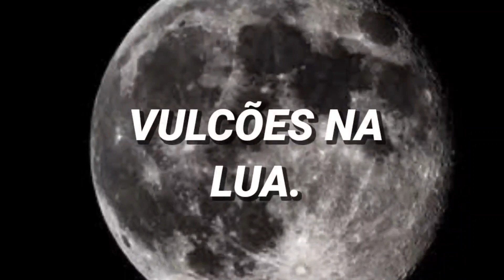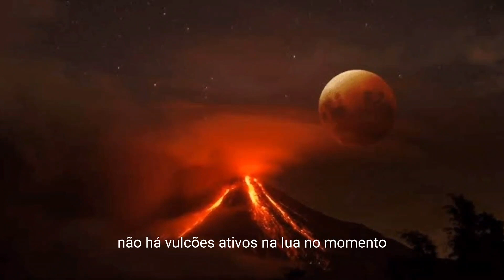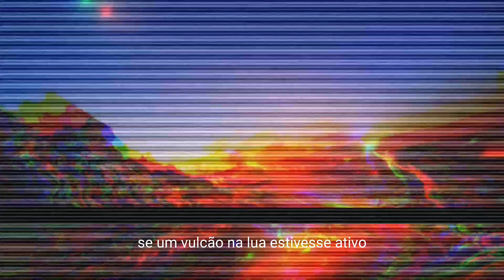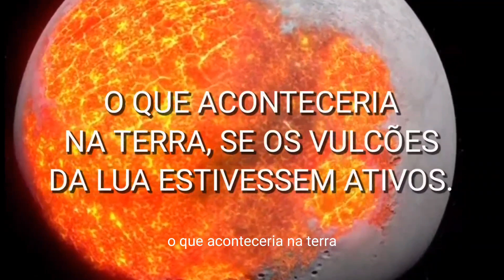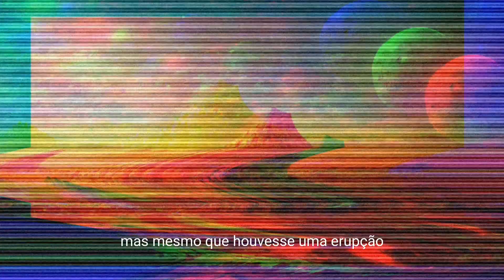Descoberta chocante: Vulcões ativos na Lua! Saiba sobre essa surpreendente descoberta! (Legendado)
O tema dos vulcões na Lua é fascinante e intrigante. Enquanto a maioria das pessoas está ciente da atividade vulcânica em nosso próprio planeta, muitos desconhecem o fato de que a Lua também tem vulcões ativos. Esses vulcões são muito diferentes dos vulcões terrestres, e sua atividade pode nos ensinar muito sobre a história e evolução da Lua.

Neste vídeo emocionante, vamos explorar as maravilhas vulcânicas da Lua, aprender sobre a atividade vulcânica presente e passada e descobrir como ela moldou a superfície lunar ao longo do tempo. Você verá imagens impressionantes desses vulcões e descobrirá como eles podem nos ajudar a entender melhor o nosso universo. Além disso, vamos descobrir o que os cientistas estão aprendendo com a atividade vulcânica na Lua e como isso pode nos ajudar a compreender melhor o nosso próprio planeta.

Prepare-se para um passeio emocionante pelos vulcões lunares e para descobrir alguns segredos fascinantes que estão escondidos em nossa galáxia. Venha conosco nesta jornada única e descubra como a atividade vulcânica na Lua está nos ajudando a expandir nosso conhecimento sobre o universo.

🔴🟢  Produtos Gamer é Na Amazon. 🟢🔴

Acessórios em Computador

🟢 Precisando de uma Cadeira Gamer?
Acesse o link abaixo e confira o Preço especial para inscritos que comprarem com nosso link pela Amazon.
Cadeira Gamer ROYALE Preto Branco e Vermelho com Regulagem de altura

🟢 Quer um PC maneiro completaço pra jogar um Arkzinho?
Toma esse PC Custo benefício no precinho pela Amazon. Acesse nosso link e aproveito as ofertas com descontos especiais para nossos inscritos.
Pc Gamer Maximus I5 GT 730 4GB 8GB Hd 1TB Wi-fi

🟢 Headphone Fone de Ouvido Havit HV-H2002d, Gamer, com Microfone, Falante 53mm, Plug 3.5mm: compatível com XBOX ONE e PS4, HAVIT, HV-H2002d e Outros
Marca: havit

🟢 Headset Gamer Redragon Zeus X RGB USB 7.1 Surround Sound Virtual H510-RGB, Preto

🟢 Headset Gamer Razer Headset Kraken X Lite Multi Platform Surround 7.1, Preto, Grande, RZ.AU.KR.08.RT

🟢 Ganhe dinheiro fazendo capas para Youtube. Aprenda com meu E-book,

🔴 Meu instagram.

🔴 Meu blog.

🔴 Minha página do Facebook.

🔴 meu blog 2.